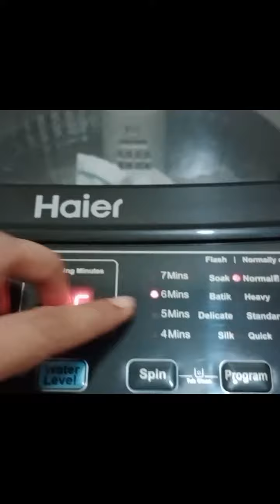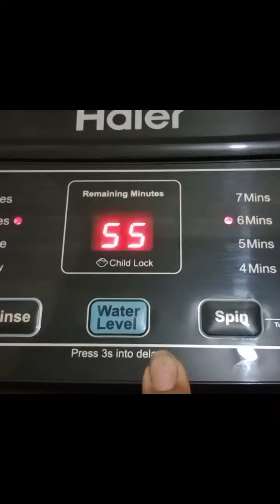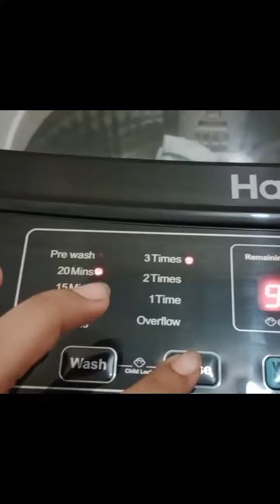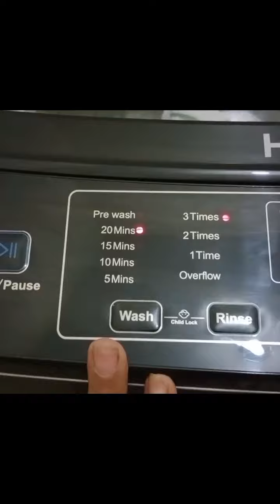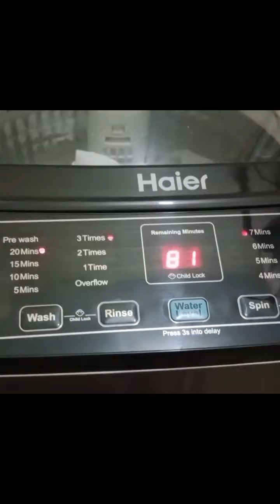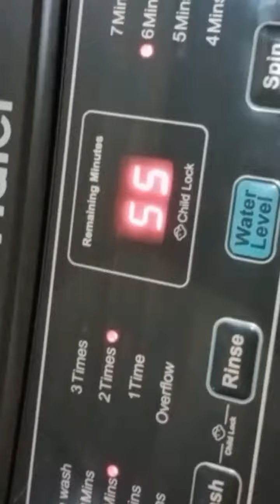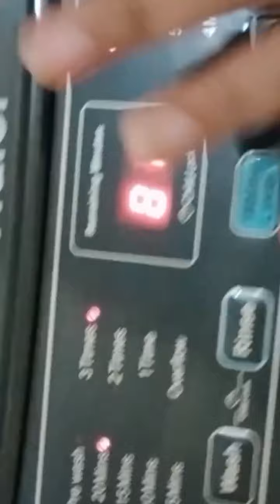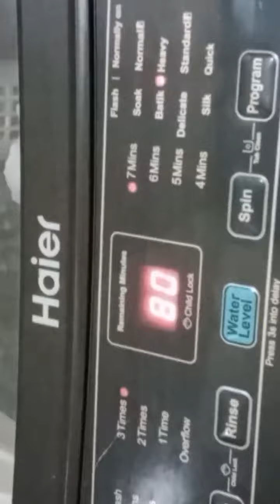How to operate automatic 13kg washingmachine#onetouch#Haier reviews#automatic machinw ka trika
How to operate automatic washingmachine#onetouch#Haier reviews#istemal ka trika#haier 13kg